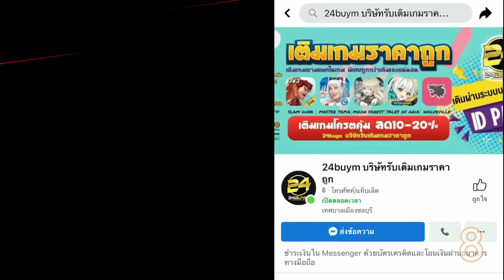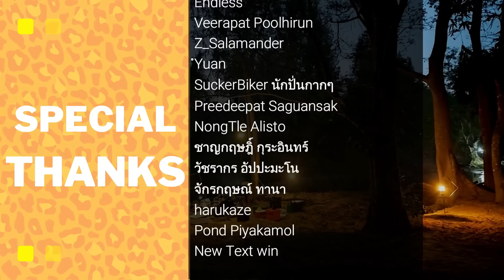ROV : สอนวิธีเล่นมาลอชโรมในแรงค์กลอเรียส เจอแต่ตัวพริ้ว 555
00:00 -​ INTRO
03:05 - สปอนเซอร์
03:53 - เกมที่ 1